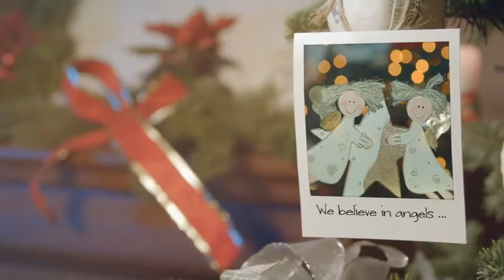Christmas and New Year Photo Gallery V2 (After Effects Template)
Features:
- Compatible with AE CS5, CS5.5, CS6, CC and CC2014
- Very easy to customize, just drag and drop your photos/videos and replace text
- Version with 14 images, duration 2 min 5 sec
- Version with 28 images, duration 3 min 55 sec
- Version with 42 images, duration 5 min 45 sec
- Very fast render times. (Full HD 14 images version renders in 18 minutes on MacBook Pro 2,5 GHz i7 16 GB ram)
- No plugins required. Flares and particles are pre-rendered
- 2 resolutions: full HD 1920×1080 and 1280×720.
- PDF help file included
- Universalized expressions
- The links to fonts are in pdf help file